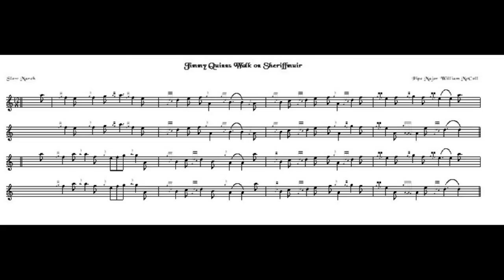Jimmy Quinns Walk On Sheriffmuir...12/8 Slow March